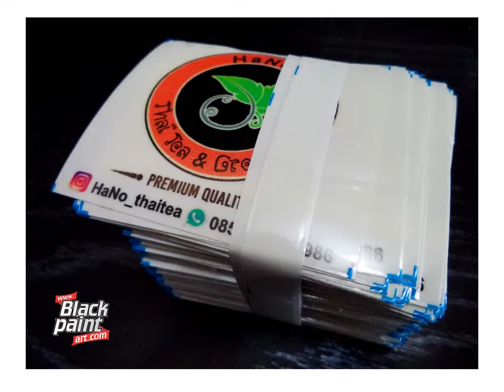CETAK STICKER MURAH DI PEKANBARU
percetakan murah di pekanbaru

alamat percetakan di pekanbaru

digital printing di pekanbaru

tempat cutting sticker motor di pekanbaru

cetak spanduk murah pekanbaru

tempat stiker motor di pekanbaru

percetakan offset pekanbaru

blackpaint art pku kota pekanbaru, riau